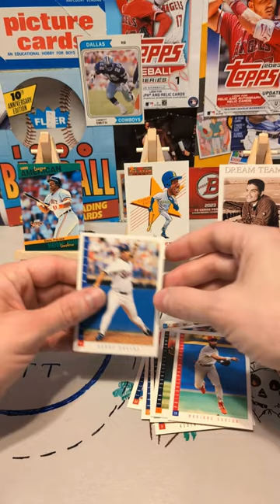Shorts: 1993 Score Baseball - "Mike Sharperson, much better than Mike Dullperson"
Yes, my puns and dad jokes are bad.  No, I don't feel any reason to change them.  Baseball cards and awful wordplay are both timeless.

World Series champion Mike Sharperson, for those wondering, died in a car accident driving to game in 1996.  He was 34.